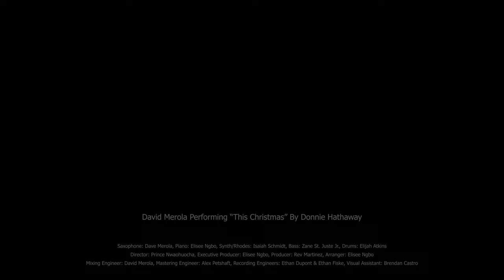This Christmas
A cover of “This Christmas” Donny Hathaway.

Saxophone- David Merola
Piano- Elisee Ngbo
Keys/Synth- Isaiah “Gold3n.” Schmidt
Bass- Zane St. Juste, Jr.
Drums- Elijah Atkins

Filmed and edited by Prince Nwaohuocha

Mixing- Reval Martinez, Jr.; David Merola
Mastering- Alexander Petshaft
Recording engineers- Ethan DuPont, Ethan Fiske